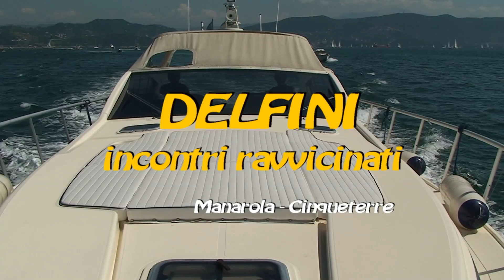DELFINI incontri ravvicinati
Sono sempre incontri che destano forti emozioni !
Le riprese sono state effettuate a 500 metri dalla costa fra Manarola e Riomaggiore (Cinque Terre).